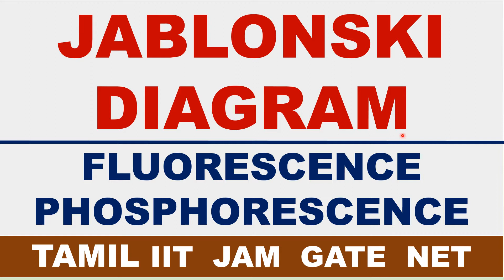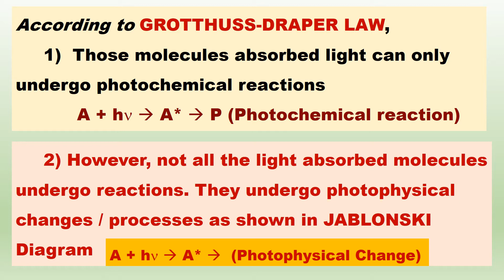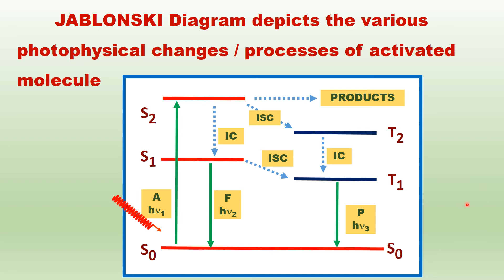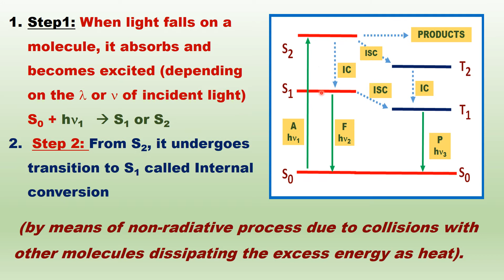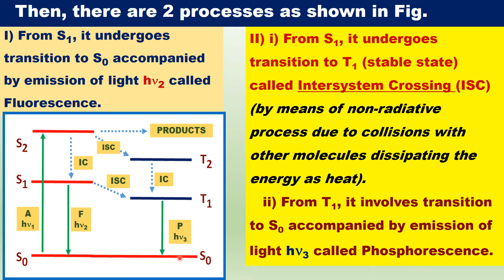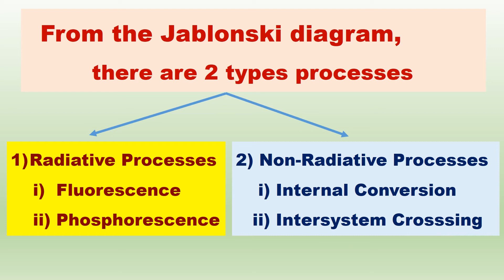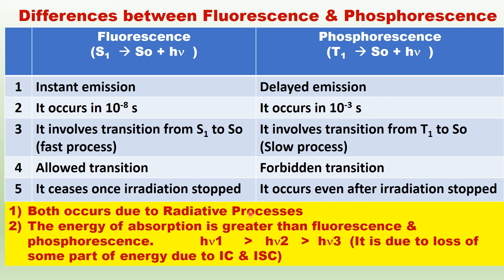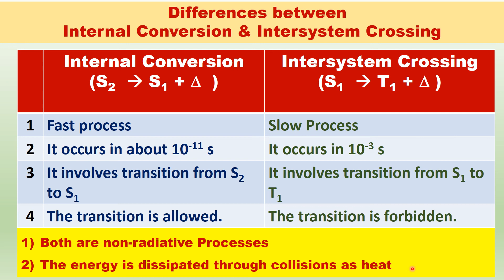(TAMIL) JABLONSKI DIAGRAM JABLONSKI DIAGRAM FLUORESCENCE PHOSPHORESCENCE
(TAMIL) JABLONSKI DIAGRAM JABLONSKI DIAGRAM JABLONSKI DIAGRAM FLUORESCENCE PHOSPHORESCENCE  IIT JAM GATE CISR NET